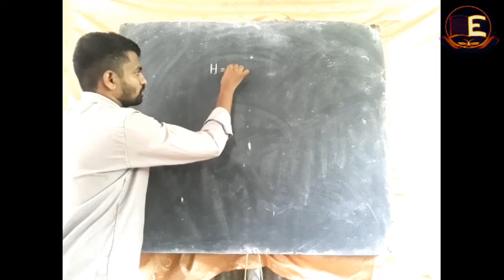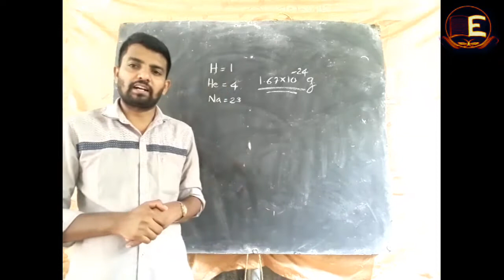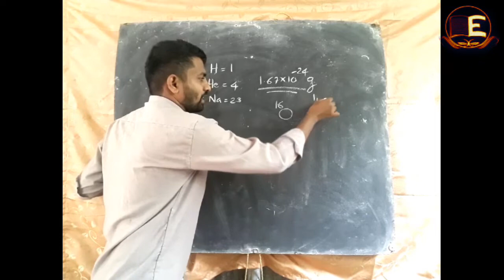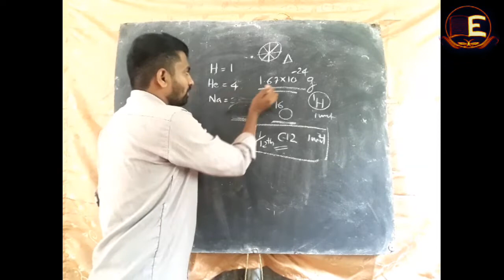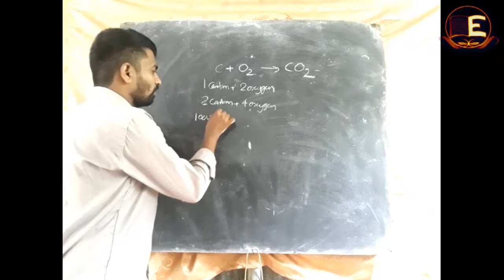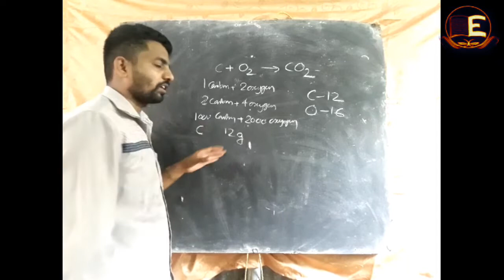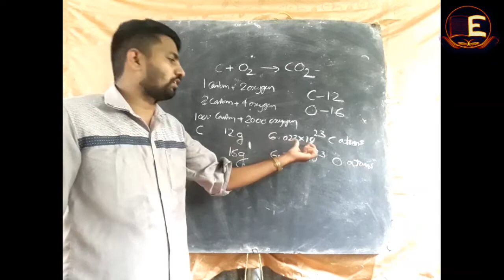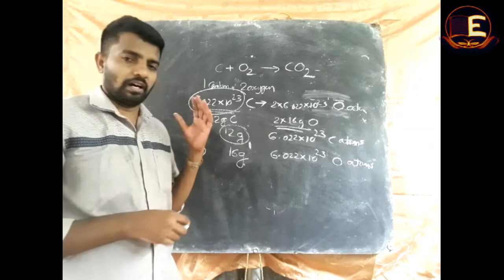2.Gas Laws & Mole Concept